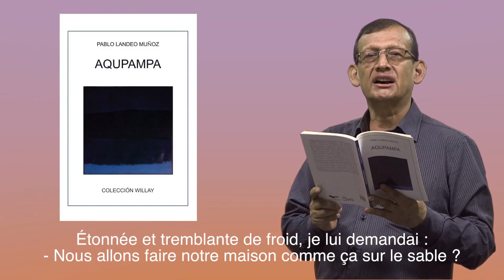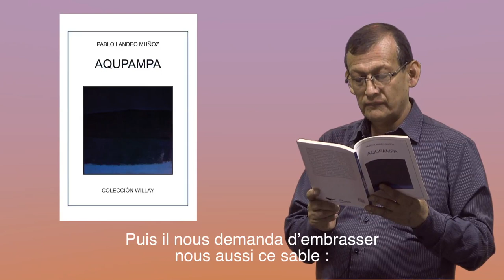Lecture par Pablo Landeo Muñoz d'un passage de son roman "Aqupampa" (quechua)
Aqupampa de Pablo Landeo Muñoz est le premier roman écrit en quechua et lauréat 2018 du prix national pour une œuvre en langue originaire du Ministère de la culture du Pérou.

Langue de tradition orale très riche, le quechua littéraire écrit avait jusqu’à présent exploré les formes brèves comme la poésie, le conte et la nouvelle, en plus du genre théâtral. Pour Pablo Landeo, remettre sa langue maternelle au centre du processus d’écriture créative est un besoin, mais également une revendication dans un pays où s’exprimer dans cette langue andine est souvent source de discrimination.

« Aqupampa » désigne les étendues de sable si caractéristiques des quartiers périphériques de Lima où l’immigration de l’intérieur du pays s’est installée progressivement, au fil des crises économiques, sociales et politiques de l’histoire du Pérou contemporain, notamment pendant les années du conflit armé interne entre les années 1980 et 2000. C’est dans cet espace de la migration, un espace andin à l’intérieur de la capitale historiquement construite comme hispanique et tournant le dos à son héritage quechua, que se situe l’action d’Aqupampa, un roman qui mêle histoire d’amour, réflexions sur la force de reconstruction de lieux de vie dans un contexte de migration, la violence du Sentier Lumineux et les mythes et légendes de la tradition orale quechua.

Pablo Landeo Muñoz est un écrivain, chercheur, traducteur et enseignant de langue et de littérature quechuas à l'Inalco. Il a publié des poèmes et des nouvelles en  quechua et en espagnol. Le roman Aqupampa (2016), publié par Pakarina Ediciones et l'Instituto Francés de Estudios Andinos - IFEA est son ouvrage le plus récent.

En savoir plus sur la langue quechua et son enseignement à l'Inalco